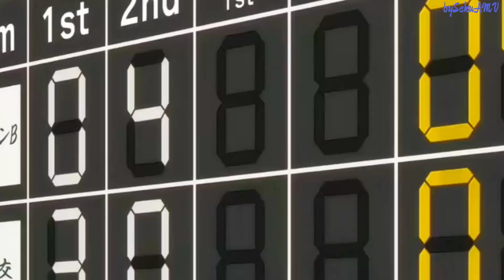Ao Ashi [AMV] - Gone (bysekuAMV)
-Anime: Ao Ashi